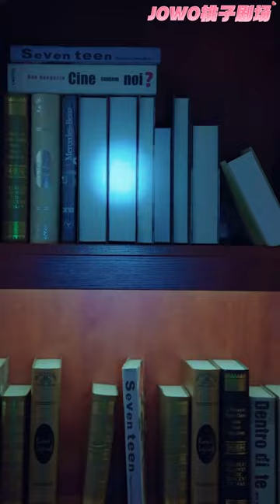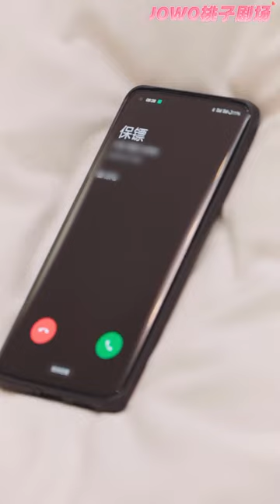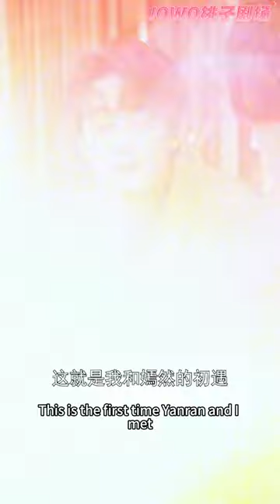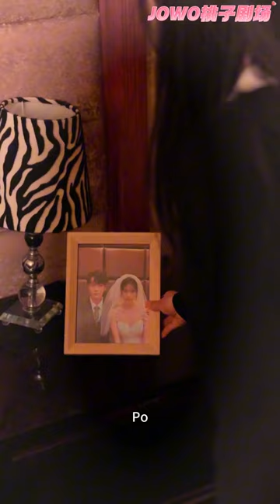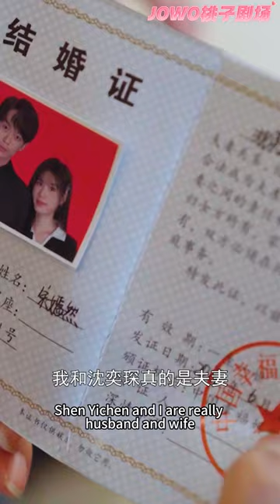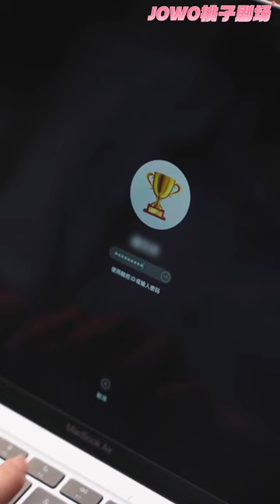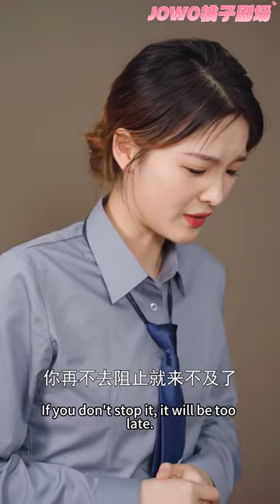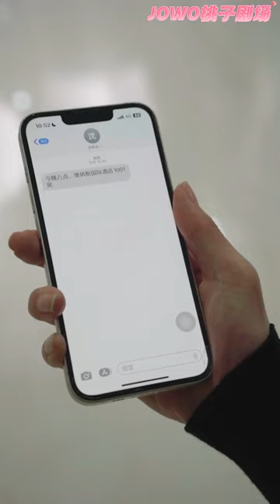[Multi SUB]《嬌妻別想逃：沈少的漫漫追妻路》被迫閃婚殘疾少爺，在家中備受欺凌後失踪，五年後少爺成霸總，她卻失憶忘記？沈少又要追妻啦！短劇 甜寵 霸道總裁 灰姑娘 閃婚【JOWO桃子劇場】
今日甜劇推薦！【娇妻别想逃：沈少的漫漫追妻路】